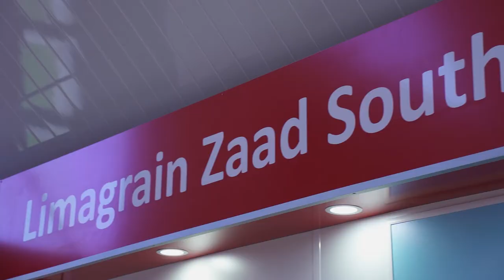NAMPO 2022 — Limagrain Zaad offers a competitive basket of seed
Eugene Muller, Managing Director at Limagrain Zaad South Africa, explains how Limagrain wants to make an impact on the agricultural industry through sustainability and a competitive product offering.

Limagrain Zaad is focused on providing a competitive seed basket to customers in South Africa, Lesotho, Eswatini, Namibia, Mauritius and Madagascar. They strive to make a difference on farms and promote sustainability.

or phone Eugene Muller at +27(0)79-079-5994.